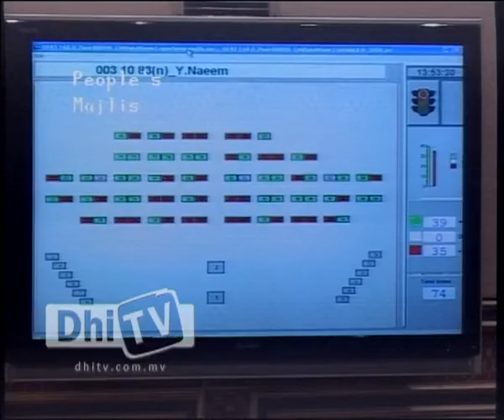Majlis Inter 26.12.11